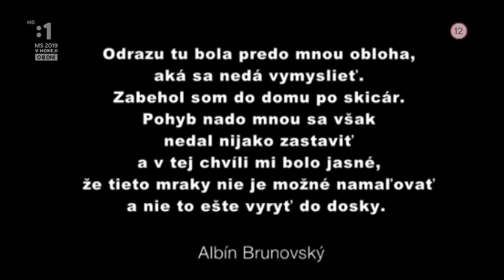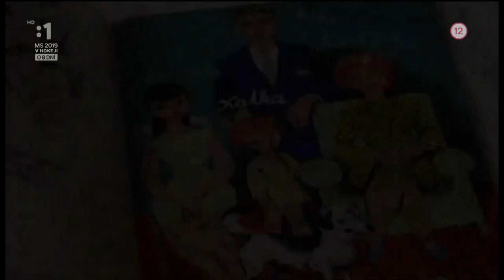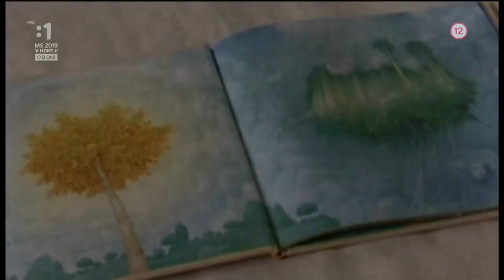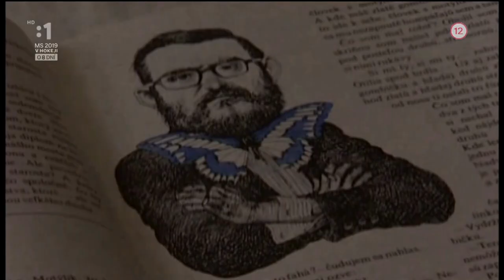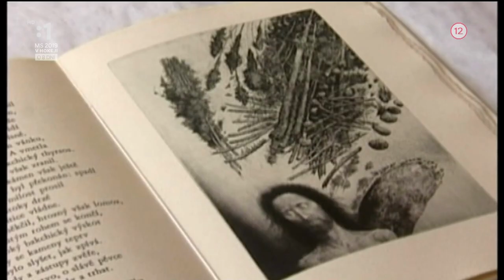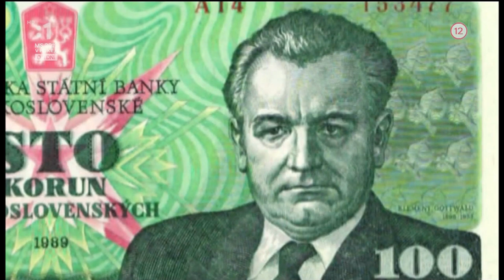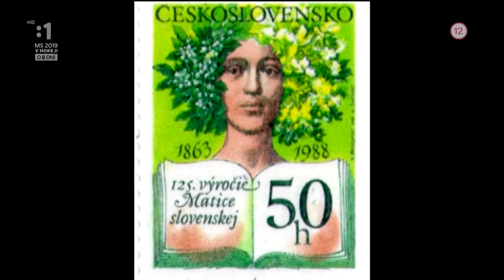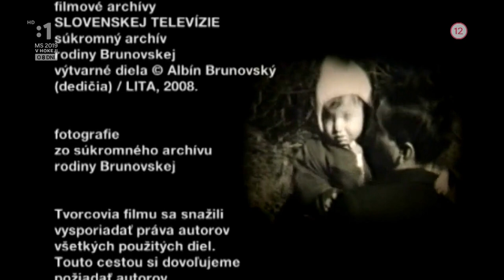Radosť zo života - Albín Brunovský